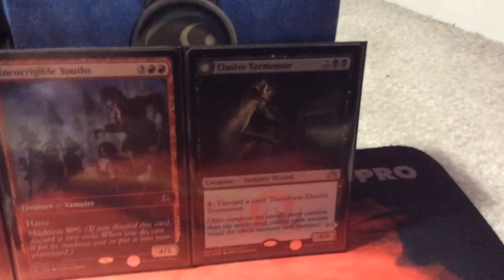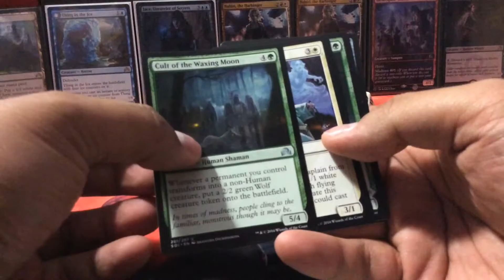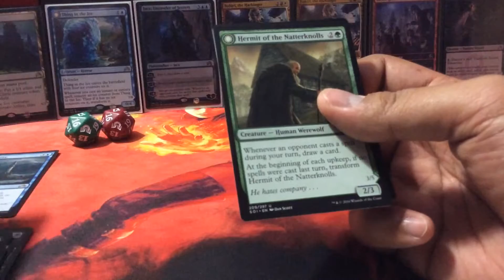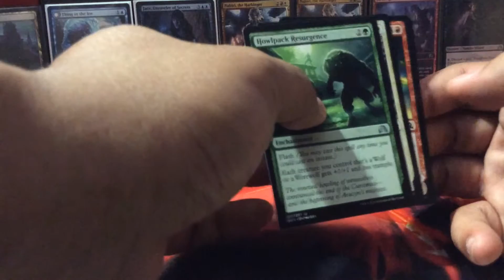Shadow's Over Innistrad Booster Pack Opening #5 (Declaration in Stone)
Still got back what i paid for... Thank you guys for watching, leave a like or dislike even a comment. Thank you and ill see you in my next booster pack opening! Click my other video below for more previous opening packs!